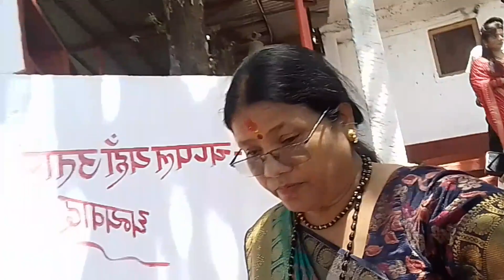दामाद जी के Birthday में गए GHORAKHAL MANDIR 😍❤️|| Ghorakhal mandir golu devta ji 🙏